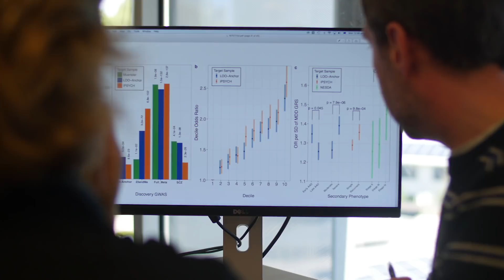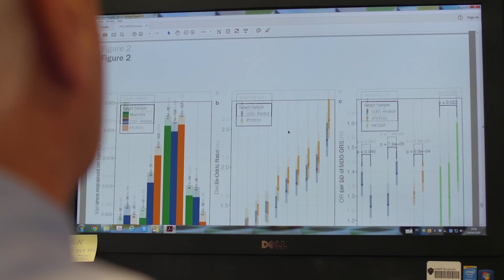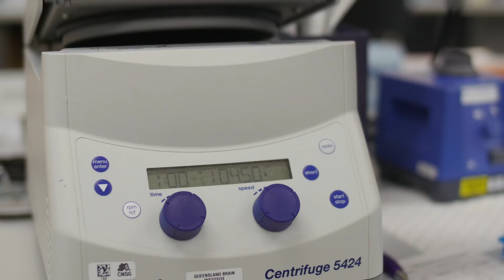Genetics of Depression Study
The biggest study of its kind has allowed researchers to identify genetic risk factors associated with major depression, providing new insights for prevention and treatment.

Australian researchers, including Professor Naomi Wray from The University of Queensland, are now seeking volunteers who have been diagnosed with clinical depression to help build on this study to make further advances into the genetics behind the common disorder.